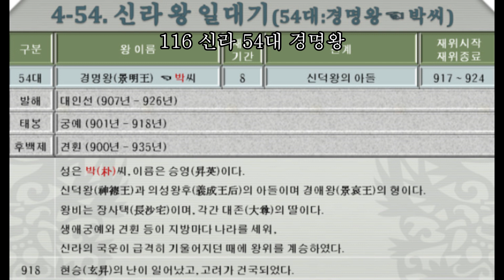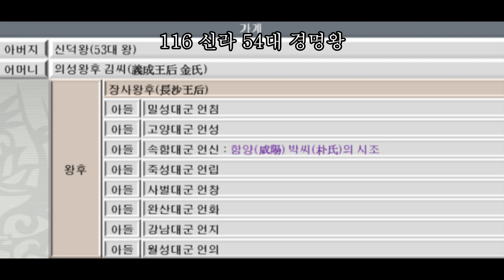116 신라 54대 경명왕